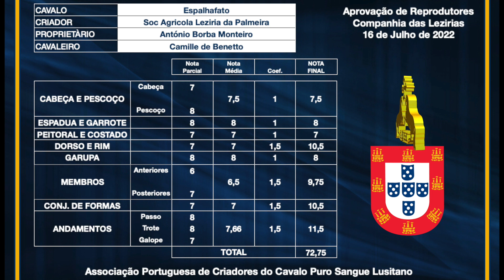220716 27 Espalhafato Aprovação de Garanhões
16/07/2022 Aprovação de Garanhões
Local Companhia das Lezirias
Produção Rui Pedro Godinho para APSL